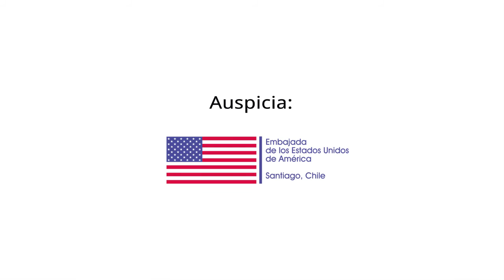Red-Lab Sur: Matemática + maiz= motivación, la ecuación del proyecto en el colegio Nocedal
Tecnología + matemática + maíz. La creación de un invernadero que llevó a los estudiantes fuera de su sala para trabajar la tierra y calcular la producción de plantas en un espacio específico. Para el profesor Patricio Acuña se trata de un aprendizaje alegre. Para los estudiantes es un nuevo desafío que los compromete intelectual, física y emocionalmente con un proyecto vivo, que ven crecer por su trabajo.